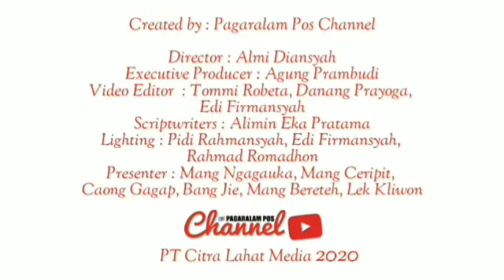KEJAKSAAN NEGERI KOTA PAGARALAM